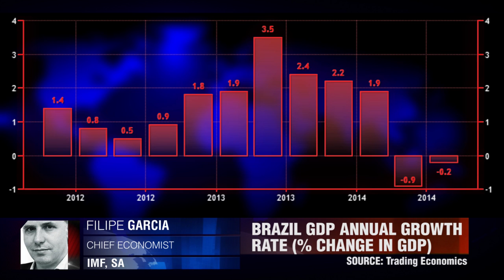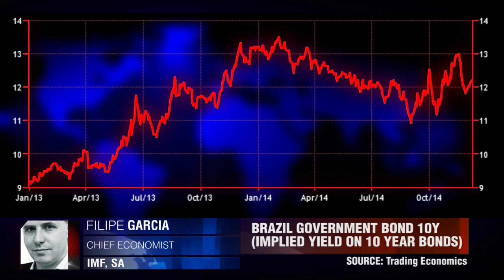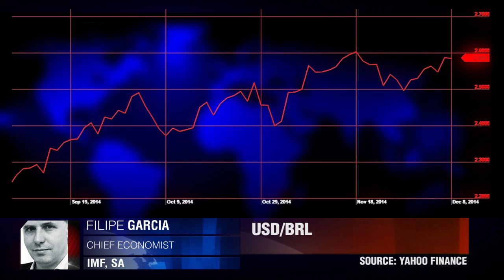Perfect Storm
Will we see 2.80 for USD/BRL? Filipe Garcia, Chief Economist, IMF, SA.